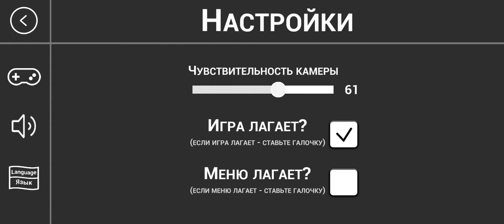ИЩЮ ПРУФЫ ПРОТИВ ШКОЛЫ | Dead Hand